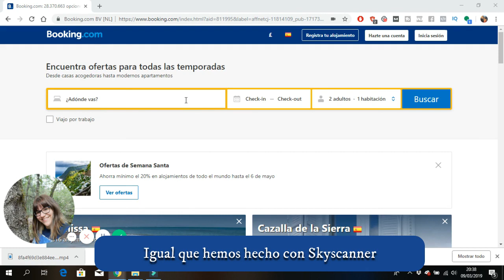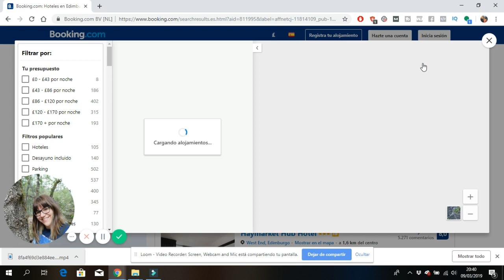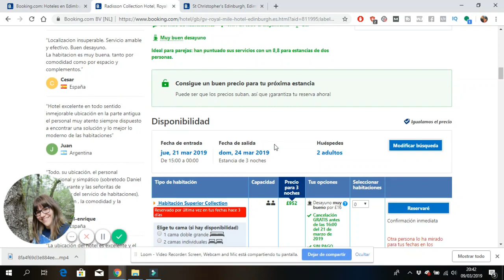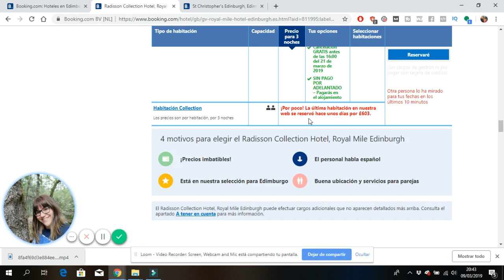🛏️ Dónde dormir en ESCOCIA: Encuentra alojamiento en Escocia con Booking🏨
👇👇👇 LEER MÁS 👇👇👇

🤩 Información extra 🤩

🏨 Encontrar alojamiento en ESCOCIA se convierte muchas veces en misión imposible. Así que alíate con un buen buscador y ahorra tiempo.

Booking ) es uno de los buscadores más completos que podrás encontrar, y como vas a comprobar es muy sencillo de utilizar.